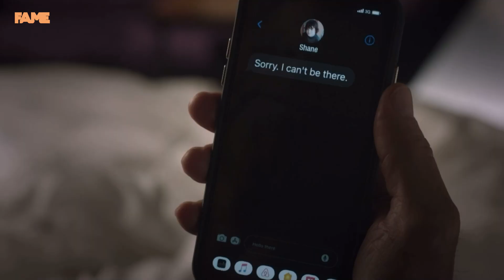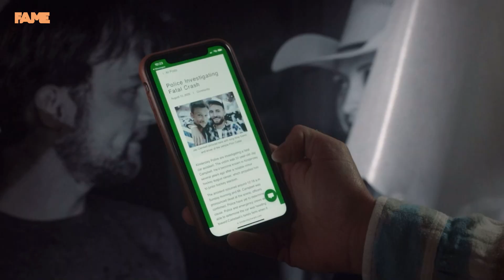Heartland Season 16 Episode 10 Trailer: Finn is Already Married!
We’re slowly coming toward the end of Heartland’s Season 16. We wish it had been a great season, but unfortunately, no. Nothing noteworthy ever really happened this season. Amy and Finn are still not official. When did Heartland become this dull? Oh, yes, when Ty died. It’s strange how one character makes an entire show great, and his absence is felt more than anything else. Well, there is no going back now. Perhaps, the last six episodes of the season will be alright. We have hopes, for sure.

Are you excited? Do you think Finn is hiding something?